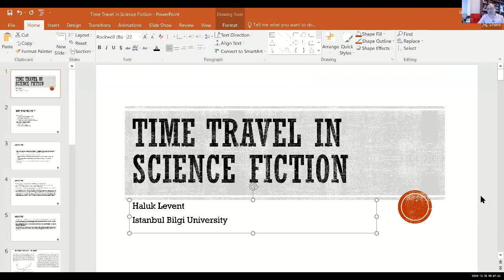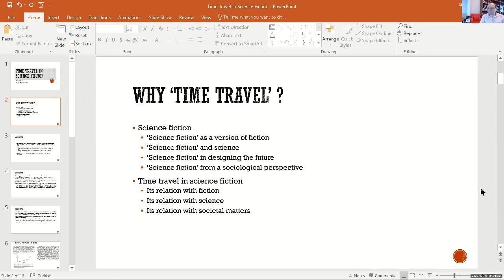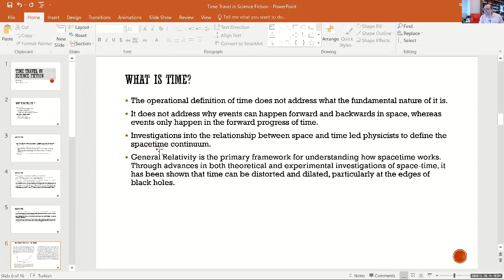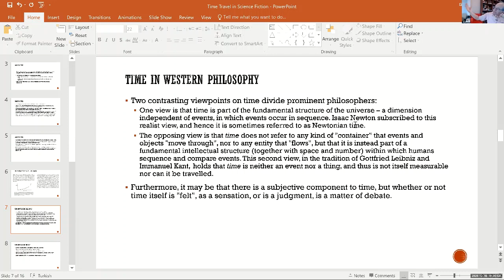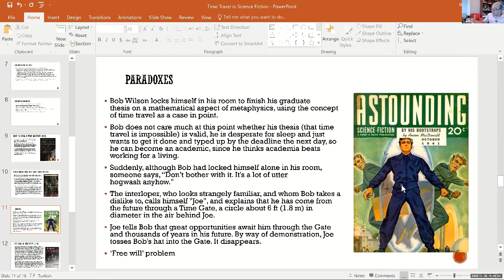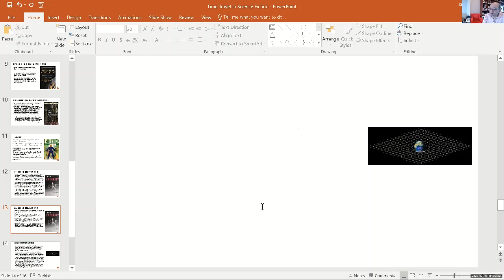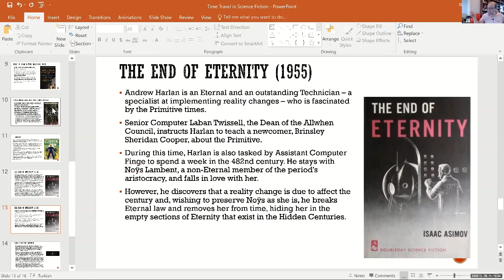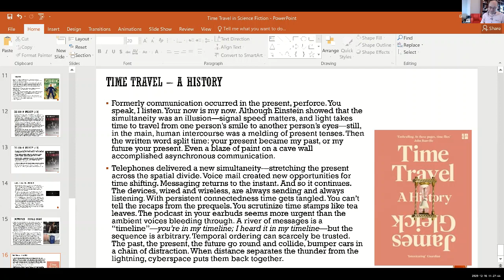OtherWords Prof. Dr. Haluk Levent, Guest Lecture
Other Worlds: Space and Society in Science Fiction & Fantastic Literature Lecture Series, Dr. Kerem Yavuz Arslanlı & Dr. Ervin Sezgin